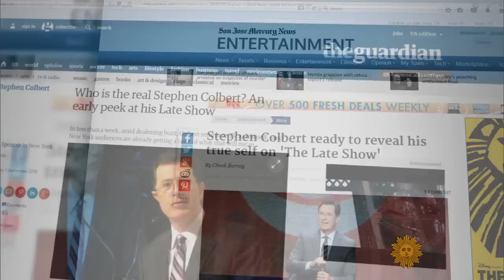Stephen Colbert on getting to play himself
This week Stephen Colbert will bow as the new host of CBS' "The Late Show" - and he won't be like the comedic conservative pundit he played for a decade on Comedy Central's satirical "The Colbert Report." Colbert sits down with his former "Daily Show" colleague Mo Rocca at the Ed Sullivan Theater to talk about what viewers can expect from the real Colbert.